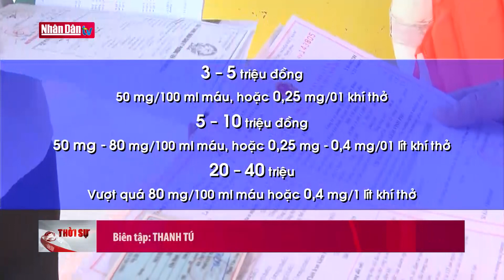Đề xuất phạt 40 triệu/thuyền viên nếu vi phạm nồng độ cồn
Đề xuất phạt 40 triệu/thuyền viên nếu vi phạm nồng độ cồn | Truyền Hình Nhân Dân
1. Dự Báo Thời Tiết Hôm Nay